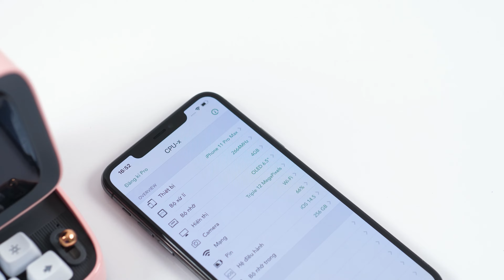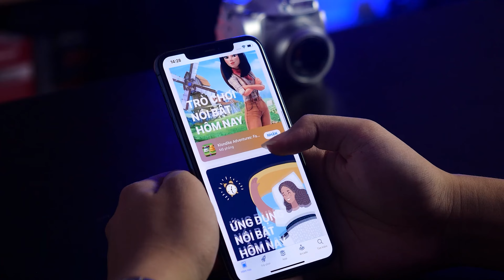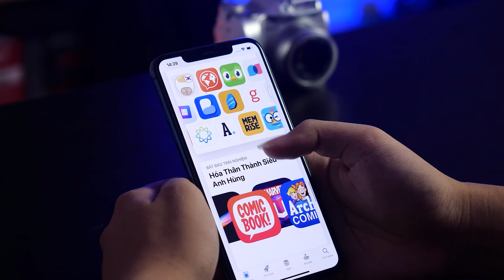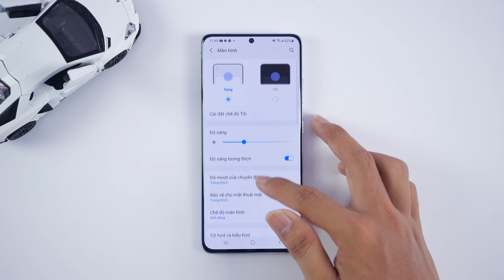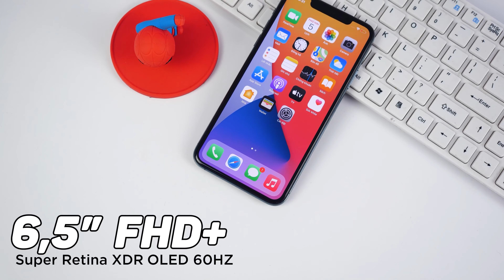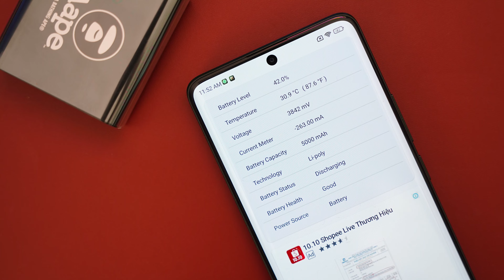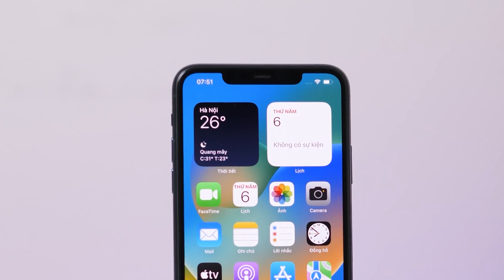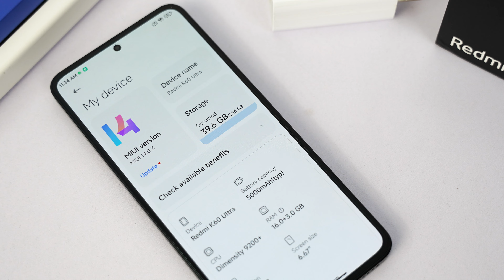iPhone 11 Pro Max có còn ngon, nên mua không??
📲 Đăng ký thông tin nhận iPhone 15 sớm nhất tại Clickbuy nhận ngay ưu đãi tới hơn 15 triệu
📞 Hotline bảo hành, kỹ thuật:
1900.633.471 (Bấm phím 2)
📞 Hotline hỗ trợ phần mềm: